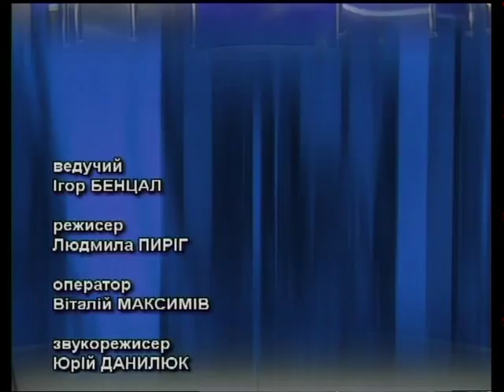Актуально - Перерахунок пенсій (2.10.2015)